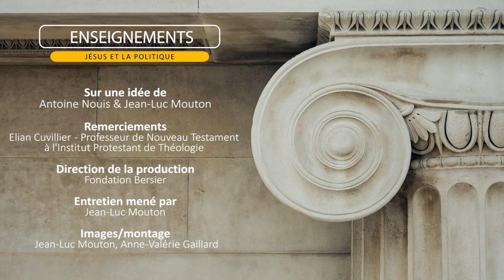Paul, l'apôtre maudit ? Par Elian Cuvillier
Le professeur Elian Cuvillier revient sur un personnage aussi célèbre qu’énigmatique : le juif Saül de Tarse, devenu Paul, apôtre et stratège d’une foi nouvelle.
Les idées contenues dans ses Épîtres, premiers textes de la chrétienté (avant même les Évangiles) ont une telle portée sur la pensée de l’Occident que certains voient en Paul le fondateur de la religion chrétienne. C’est une figure immense, mais ambivalente et controversée.